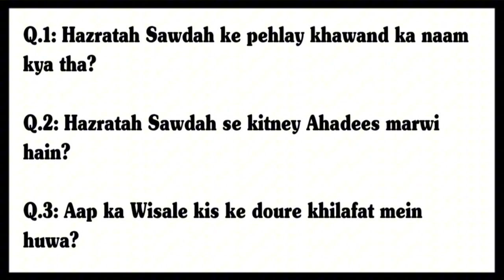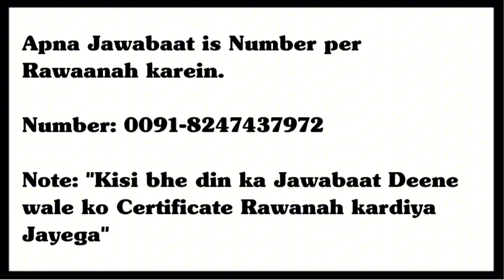Hazrat Sawdah Bint Zam'ah Rz Life story in urdu || Ramzan Sahar Program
Life story of Sawdah Bint Zam'ah Rz || Hazrat Sawdah Bint Zam'ah Rz kon hai || Hazrat Sawdah Bint Zam'ah Rz ka waqia || Islamic Stories in urdu || Ramzan Mubarak || Dar ul Ilm

Speaker:- Moulana Syed Bakhtiyar Uddin Ansar Qhadri Ghousawi Sahab

5th Ramadan Special Sahar Program,

seerat sawda bint-e-zama,hazarat sauda bint e zamaa 2,hazrat sawda bint-e-zama,sawda bint zamʿa,sawda bint zamʿa biography,ummul momineen syeda sawda bint zamʿa r a,sawda bint-e-zama,story of hazrat sawdah radiallah anha,seerat zainab bint muhammad r.a,sawda bint zam'a,hazrat sawdah,hzrt swuda r z a,seerah of hazrat sawdah,seerat e ummahatul momineen,seerat ummahat-ul- momineen,seerat e sahabiyat,seerat e sahabiyath,seerat e sahaba,sawda,